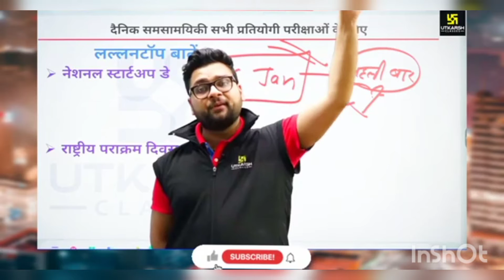पहला पहला प्यार || 14 फरवरी /| velentine day|| by Kumar gourav sir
पहला पहला प्यार

कुमार गौरव सर